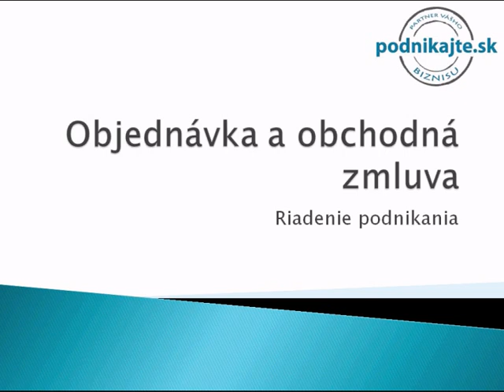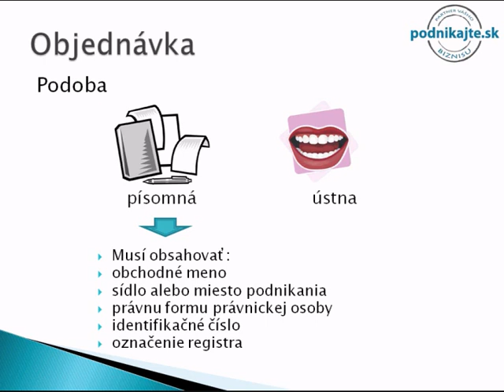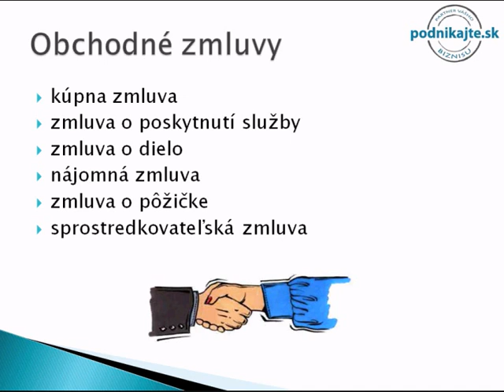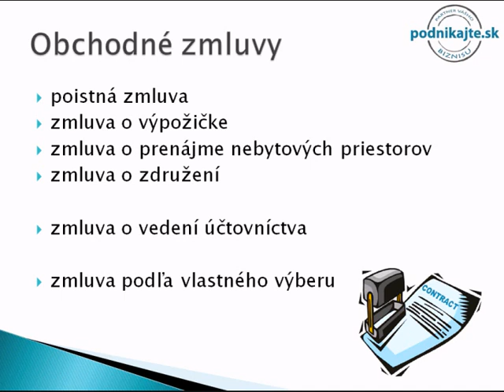Objednávka a obchodná zmluva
Súčasťou videoprezentácie je podrobné vysvetlenie pojmov objednávka a obchodná zmluva. V súvislosti s objednávkou sa dozviete, akú má mať podobu, čo musí obsahovať a v prípade obchodných zmlúv sa videoprezentácia zaoberá jednotlivými druhmi týchto zmlúv.